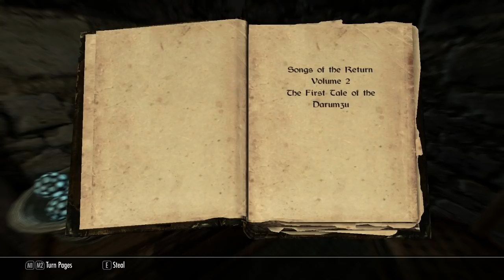Sips Plays Skyrim - Part 7 - The Best Companion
With friends like these... Like the video / series? Leave a like or fav, they really help and are always appreciated!